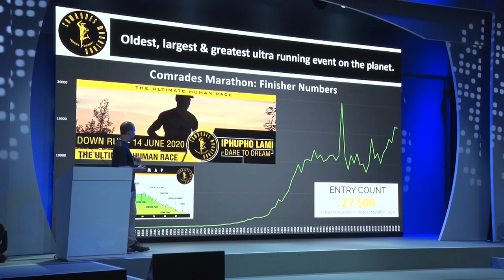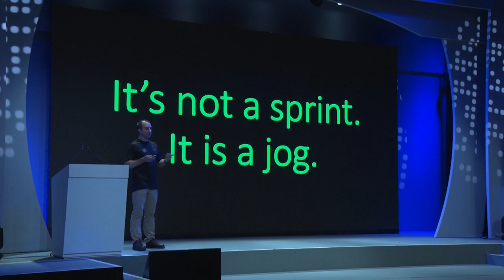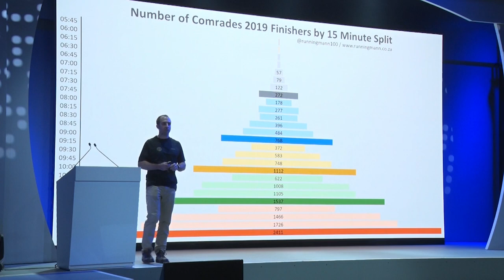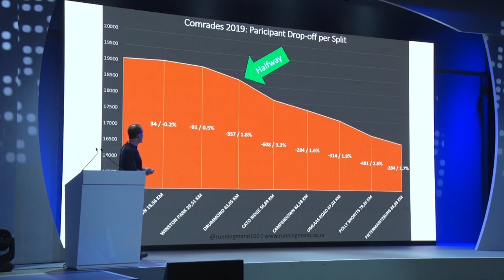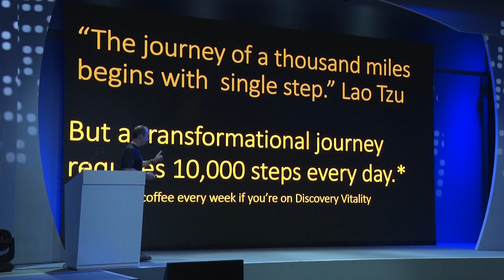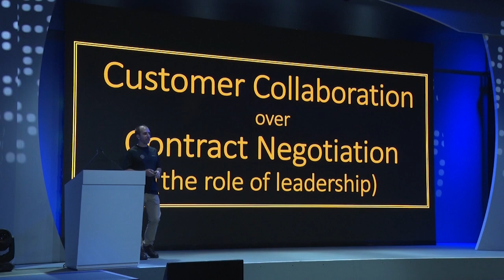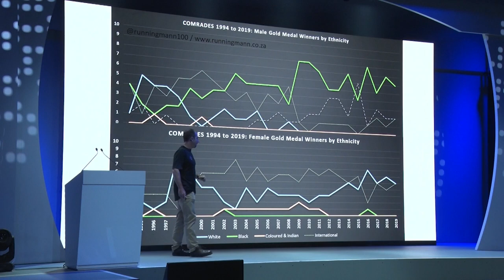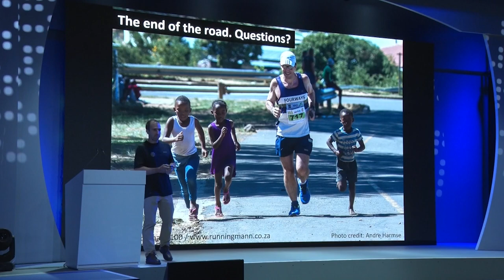"What the Comrades Marathon tells you about Agile Transformations" | Stuart Mann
The Comrades Marathon is the largest and oldest ultra marathon in the world. Every year 20,000 runners line up to subject themselves to 90 kilometres of pain, anguish and mental torture – a lot like agile transformations. Whilst the Amazons and Googles seem to have agility built into their DNA, most of us are like the "average runner" battling through to finish Comrades in the final hour before cut-off. Believe it or not anyone can run Comrades (I'll prove it!) – and any organisation can have a successful transformation. Agile transformations are a lot of hard work. This is a talk for those of us for whom agility does not come naturally – from a runner who has battled through 10 Comrades Marathons and spent 3 years battling away on the front line of a major agile transformation.

About Stuart Mann:

Stuart Mann is a reformed waterfall guy who is now a passionate Agile Coach. He is a father (two girls), husband (one wife) and a trainee feminist. In his spare time, Stuart is a compulsive marathon runner having run over 220 marathons and ultras. He is a prodigious writer with a popular blog, monthly column in South Africa’s largest running publication (Modern Athlete) and a regular contributor of athletics articles to News24.com. Stuart’s lifetime ambition is to secure a beer sponsor.

To learn more or download the slides, visit the Business Agility Library